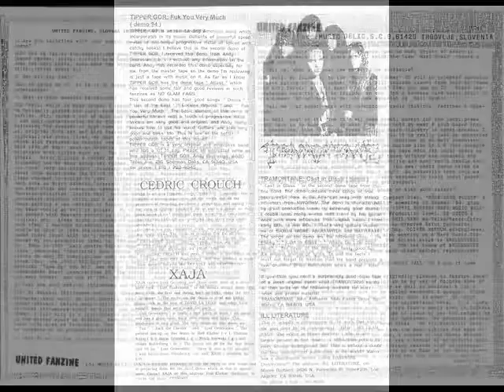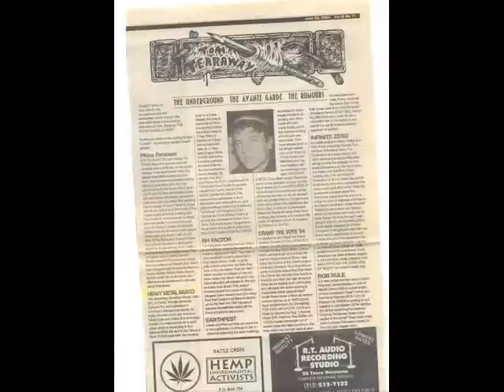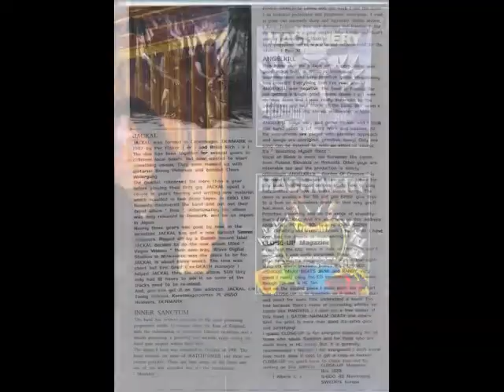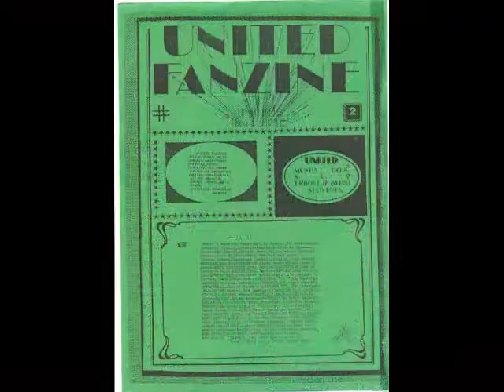I.N.R.I.(US/MI) - Friend 1994